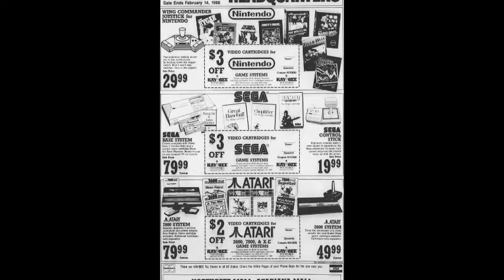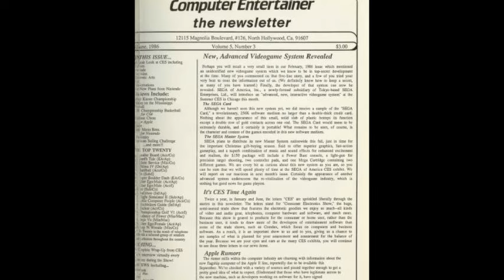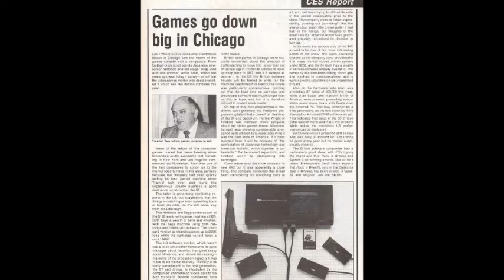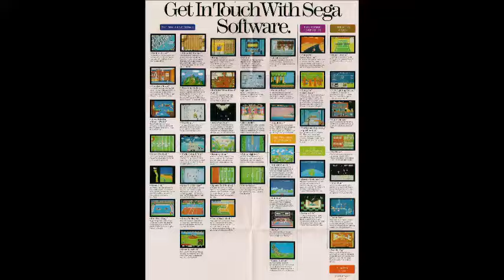Sega Masters | An Introduction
Nintendo brought a seemingly dead industry back to life in a big way by releasing the Nintendo Entertainment System in the fall of 1985. Its subsequent success attracted a few competitors, one of which was arcade giant Sega, who decided to grab a piece of the resurgent market with their own console. This episode begins a game-by-game look at the Master System's efforts to compete in the Western game market, starting with its run in the US.

[This intro vid is to kick off what will be a revised edition of Sega Masters, where I will be releasing updated versions of my earliest videos, with updated information and slightly better production]